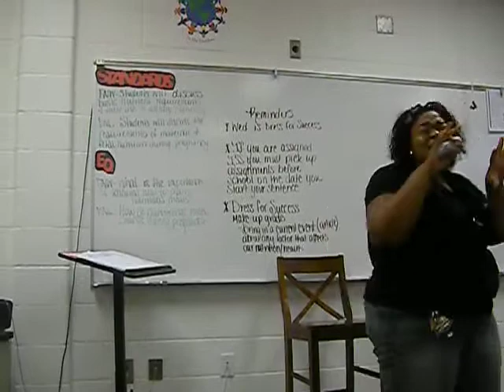ms lester at Dutchtown high school